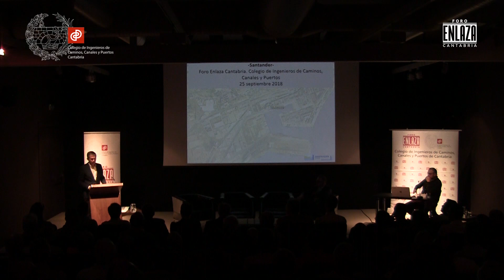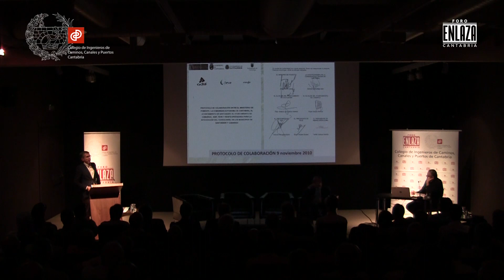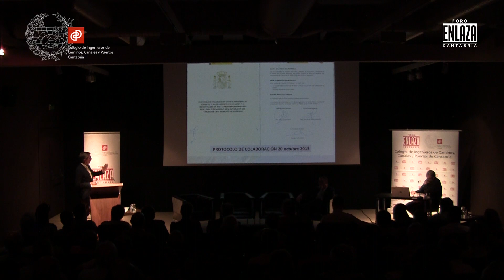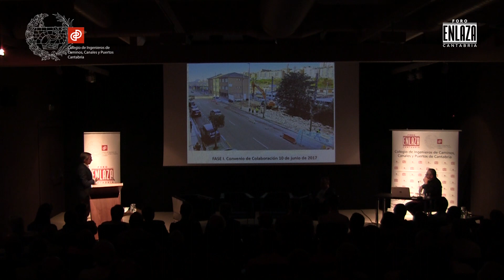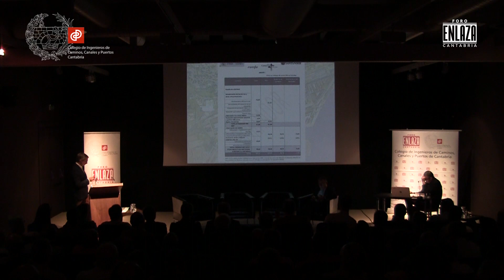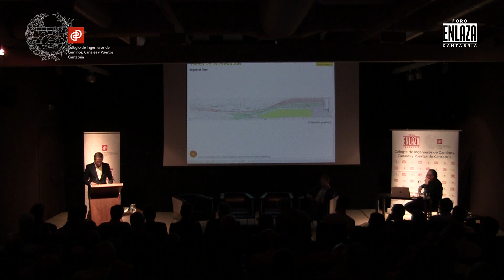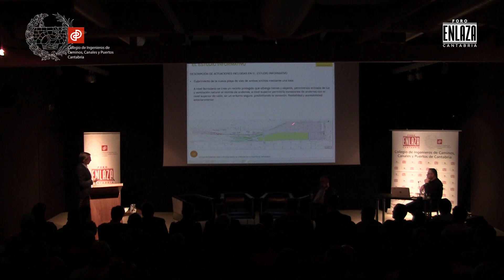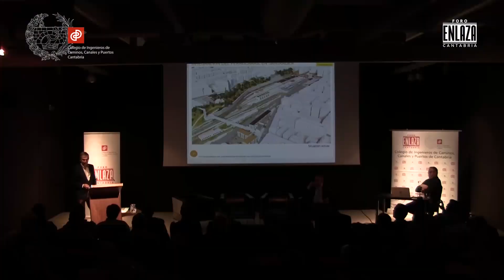FORO ENLAZA CANTABRIA. INTEGRACIÓN FERROVIARIA.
2º Día. Segunda Ponencia. César Díaz